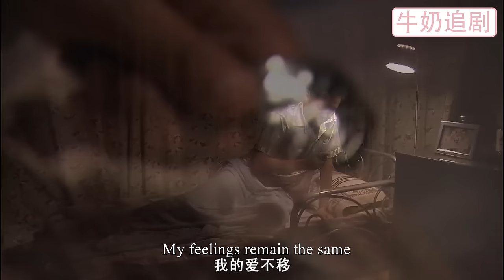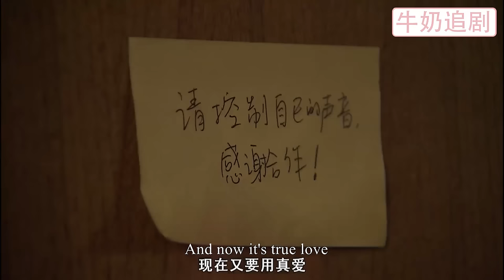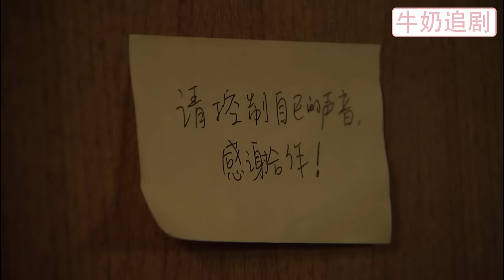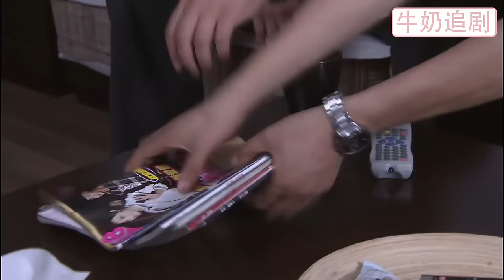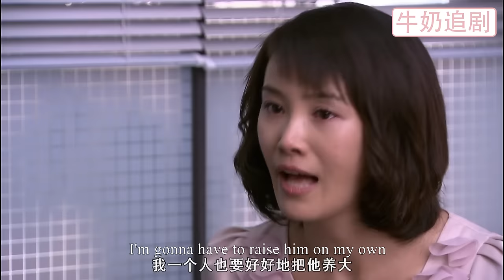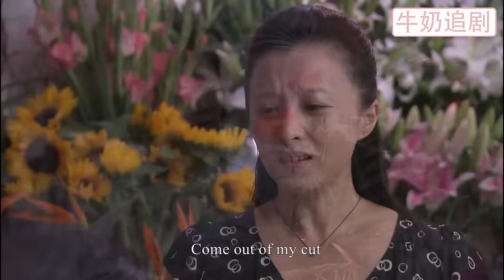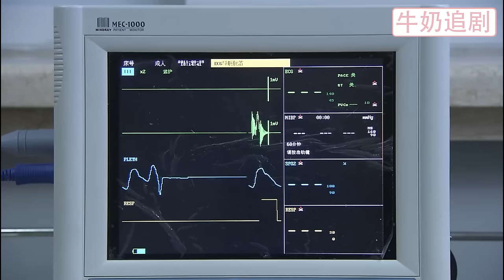一口氣看完！妻子離婚後開始化妝，家庭主婦秒變萬人迷女神，出軌丈夫腸子悔青